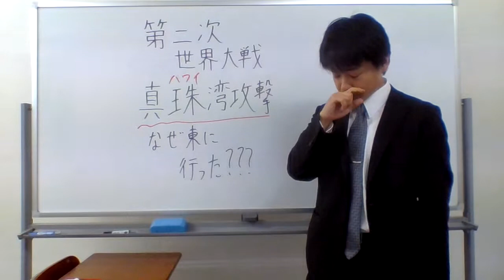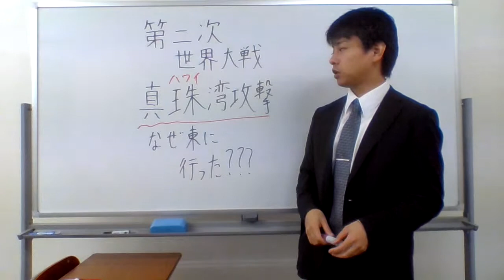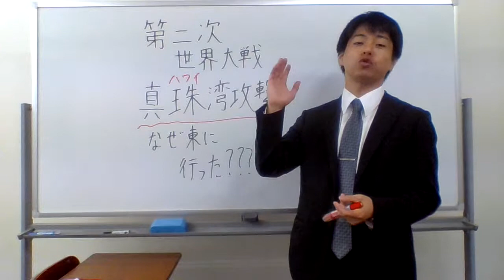真珠湾攻撃とは？？？